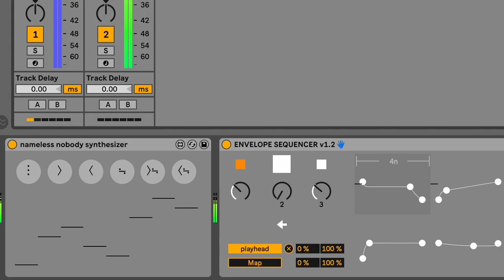Having fun with real-time AI audio processing